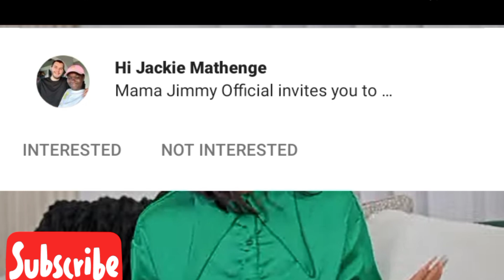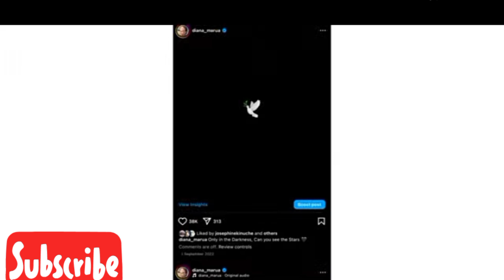DIANA BAHATI SHARE HOW SHE LEFT HER MARRIAGE FOR 3 DAYS AFTER THEY BROKE UP WITH BAHATI💔💔